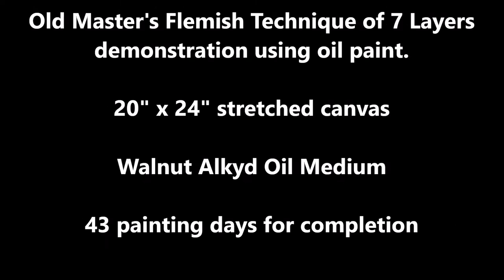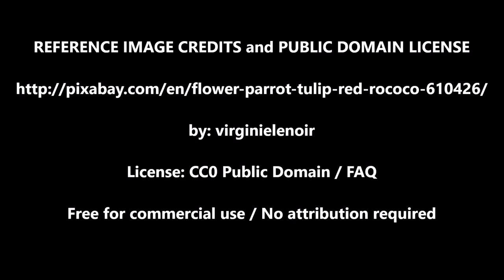How to Paint a Red Parrot Tulip Flemish Technique Oils or Acrylic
A demonstration of the Flemish Technique seven layer painting of a Red Parrot Tulip with supplies used, and some clips of time lapse of me doing several small portions of the background, the gray layer, and one petal of the color layer.  I hope you will enjoy the process.